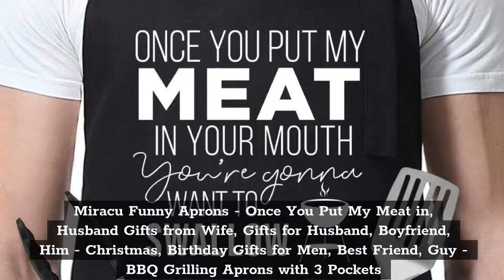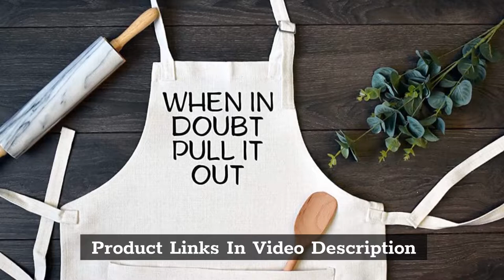Top 5 Best BBQ Aprons For Men Funny With Pocket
In This Video- We Only Show Available and Top 5 Best BBQ Aprons For Men Funny With Pocket

In this video, our experts have reviewed the top 5 Best BBQ Aprons For Men Funny With Pocket and highlight the features,
advantages and disadvantages of Best BBQ Aprons. which will help you a lot to find The Best BBQ Aprons For Men Funny With Pocket that suits you.

Top 1. Savvy Designs Aprons for Men - Adjustable Black Apron with Pockets, Mr Good Lookin is Cookin - Unique Christmas BBQ & Grilling Gifts

Top 2. Miracu Funny Aprons - Once You Put My Meat in, Husband Gifts from Wife, Gifts for Husband, Boyfriend, Him - Christmas, Birthday Gifts for Men, Best Friend, Guy - BBQ Grilling Aprons with 3 Pockets

Top 3. Nomsum Aprons for Men, The Grillfather, Premium Quality Funny Aprons,Best for BBQ, Grilling and Cooking, Grill and BBQ Accessories, Chef Kitchen Grilling Apron, One Size Fits All

Top 4. Grill Master - BBQ Apron Funny Grill Apron with 2 Pocket Adjustable Neck Strap Cooking Apron for Birthday, Christmas, Thanksgiving, Father's Day Gifts for Dad, Husband, Friends

Top 5. VIPbuy Cartoon Duck Print Funny Adjustable Kitchen Bib Apron for Cooking BBQ Party Commercial Craft
Amazon Prime Monthly Offering httpsamzn.to3CiEj4O

🖤Our Top Picks For only for You https
Top 10 Best Leaf Vacuum For Wet Leaves https